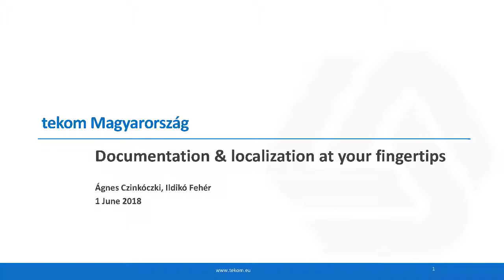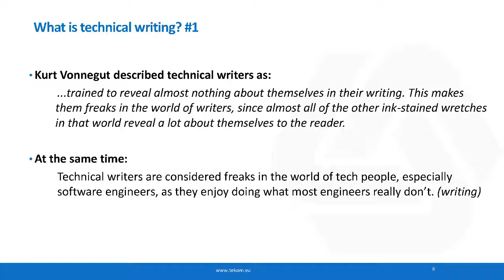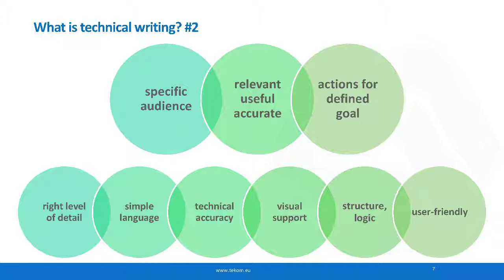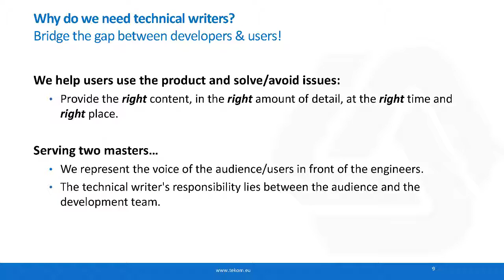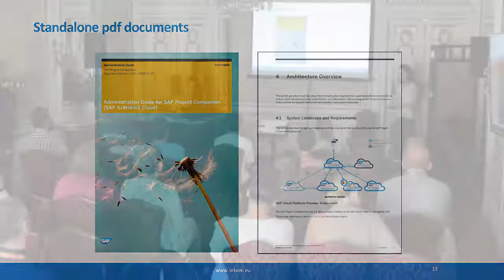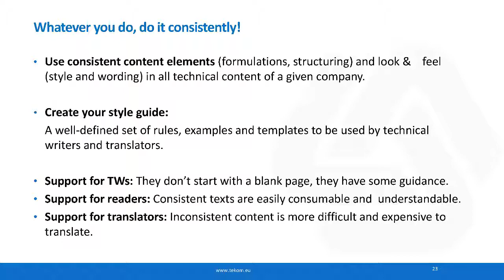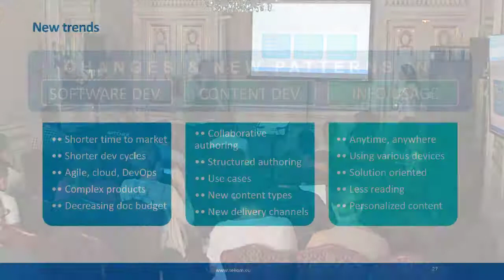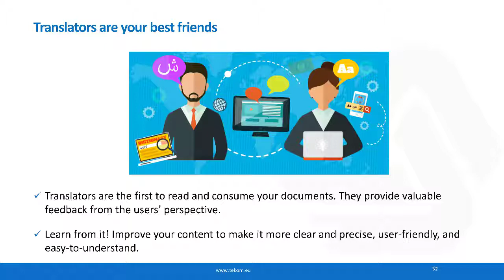Documentation & localization at your fingertips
In our presentation we would like to show you what it’s like when technical writing really works. Creating precise, up-to-date, consistent, usable and translation-friendly technical content is not as easy as it first may sound. To explain the art and craft of technical content creation, we will talk about technical writing, its relation to the overall product development process, as well as some practical considerations and guidelines. We’ll also touch upon the generic authoring flow and latest trends in technical communication. Keeping in mind that the content we write is the source the translators work with, we will show a few tips and tricks about how to ensure translation-friendly authoring.